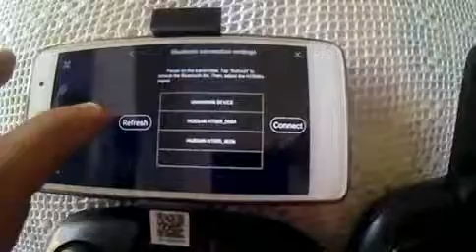Ht009 dos des_control Bluetooth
Fallo de dos mandos a la vez